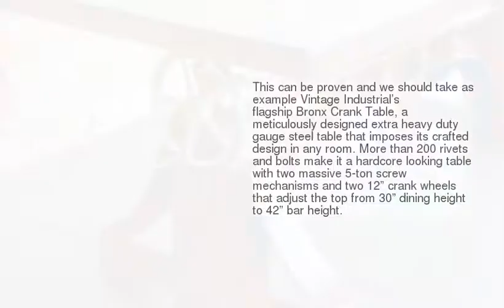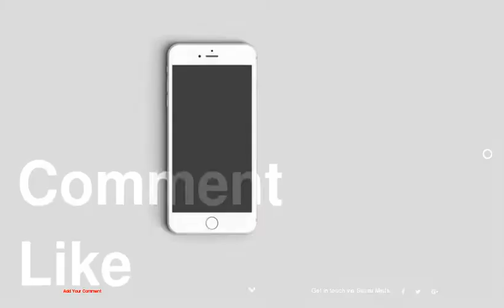Vintage Industrial Crank Table Designs Crank Up Your Decor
be creativo
1 :
2 :
3 :
4 :
5 :
6 :
7 :
8 :
9 :
10 :
11 :
12 :